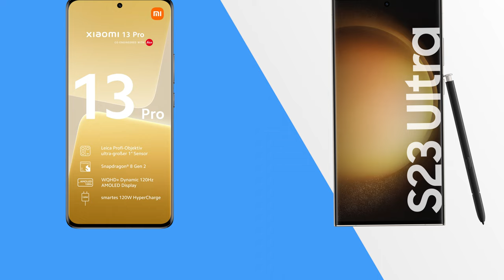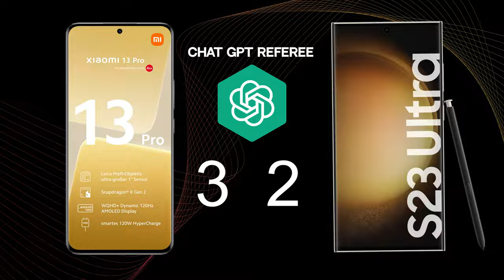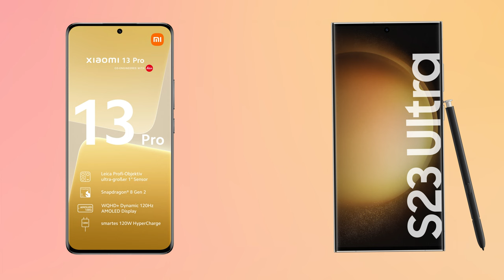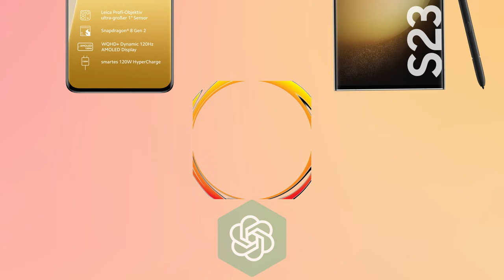Xiaomi 13 Pro VS Samsung Galaxy S23 Ultra Comparison Chat GPT4!.. MatrixPRO Tech Channel.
matrixprotech Xiaomi 13 Pro VS Samsung Galaxy S23 Ultra Comparison Chat GPT4!.. MatrixPRO Tech Channel.

NETWORK Technology GSM / CDMA / HSPA / CDMA2000 / LTE / 5G

LAUNCH Announced 2022, December 11 2023, February 01
Status Available. Released 2022, December 14
Available. Released 2023, February 17

BODY Dimensions 162.9 x 74.6 x 8.4 mm or 8.7 mm
163.4 x 78.1 x 8.9 mm (6.43 x 3.07 x 0.35 in)

234 g (8.25 oz)

Build Glass front (Gorilla Glass Victus), ceramic back or silicone polymer back, aluminum frame

DISPLAY Type LTPO AMOLED, 1B colors, 120Hz, Dolby Vision, HDR10+, 1200 nits (HBM), 1900 nits (peak)
Dynamic AMOLED 2X, 120Hz, HDR10+, 1200 nits (HBM), 1750 nits (peak)

6.8 inches, 114.7 cm2 (~89.9% screen-to-body ratio)

1440 x 3088 pixels (~500 ppi density)

   Always-on display

Qualcomm SM8550-AC Snapdragon 8 Gen 2 (4 nm)

Adreno 740

MEMORY Card slot No No

256GB 8GB RAM, 256GB 12GB RAM, 512GB 12GB RAM, 1TB 12GB RAM

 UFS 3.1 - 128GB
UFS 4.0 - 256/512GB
UFS 4.0

MAIN CAMERA Modules 50.3 MP, f/1.9, 23mm (wide), 1.0"-type, 1.6µm, Dual Pixel PDAF, Laser AF, OIS
50 MP, f/2.0, 75mm (telephoto), PDAF (10cm - ∞), 3.2x optical zoom
50 MP, f/2.2, 14mm, 115˚ (ultrawide), AF

200 MP, f/1.7, 24mm (wide), 1/1.3", 0.6µm, multi-directional PDAF, Laser AF, OIS
10 MP, f/4.9, 230mm (periscope telephoto), 1/3.52", 1.12µm, Dual Pixel PDAF, OIS, 10x optical zoom
10 MP, f/2.4, 70mm (telephoto), 1/3.52", 1.12µm, Dual Pixel PDAF, OIS, 3x optical zoom
12 MP, f/2.2, 13mm, 120˚ (ultrawide), 1/2.55", 1.4µm, Dual Pixel PDAF, Super Steady video

Features Leica lens, Dual-LED dual-tone flash, HDR, panorama

Video 8K@24fps (HDR), 4K@24/30/60fps (HDR10+, 10-bit Dolby Vision HDR, 10-bit LOG), 1080p@30/120/240/960fps, 1080p@1920fps, gyro-EIS
8K@24/30fps, 4K@30/60fps, 1080p@30/60/240fps, 1080p@960fps, HDR10+, stereo sound rec., gyro-EIS

SELFIE CAMERA Modules 32 MP, (wide)
12 MP, f/2.2, 26mm (wide), Dual Pixel PDAF

Features HDR, panorama Dual video call, Auto-HDR, HDR10+
Video 1080p@30fps 4K@30/60fps,
1080p@30fps

3.5mm jack No No

  24-bit/192kHz audio
32-bit/384kHz audio Tuned by AKG

COMMS WLAN Wi-Fi 802.11 a/b/g/n/ac/6e, dual-band, Wi-Fi Direct

5.3, A2DP, LE

Positioning GPS (L1+L5), GLONASS (G1), BDS (B1I+B1c+B2a), GALILEO (E1+E5a), QZSS (L1+L5), NavIC (L5)

NFC Yes Yes

Infrared port Yes No

Radio No No

FEATURES Sensors Fingerprint (under display, optical), accelerometer, proximity, gyro, compass, barometer, color spectrum

Charging 120W wired, PD3.0, QC4, 100% in 19 min (advertised)
50W wireless, 100% in 36 min (advertised)

10W reverse wireless
45W wired, PD3.0, 65% in 30 min (advertised)

15W wireless (Qi/PMA)
4.5W reverse wireless
Stand-by
Talk time

MISC
Colors Ceramic White, Ceramic Black, Ceramic Flora Green,
Mountain Blue Phantom Black, Green, Cream, Lavender, Graphite, Sky Blue, Lime, Red, BMW M Edition

 0.92 W/kg (body)

1.40 W/kg (body)

TESTS Performance
AnTuTu: 1281666 (v9)
GeekBench: 5087 (v5.1), 5323 (v6)
GFXBench: 64fps (ES 3.1 onscreen)

AnTuTu: 1241531 (v9)
GeekBench: 4927 (v5.1)
GFXBench: 67fps (ES 3.1 onscreen)

-25.6 LUFS (Very good)

Battery life 115h endurance rating
126h endurance rating